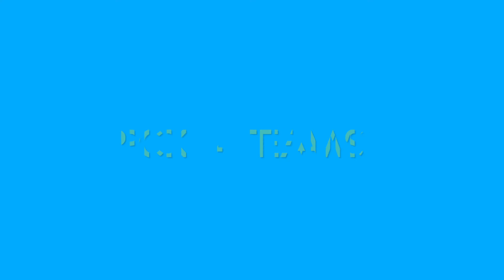Vote for Playmobil Tourney